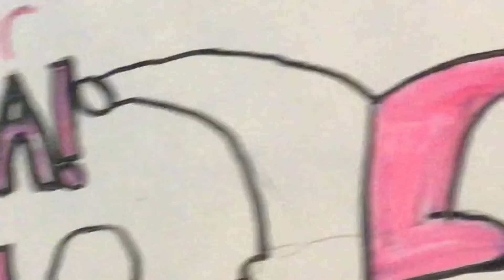Tower heroes fan art 4. (Jester)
This was traced. Also... HA HA HA!